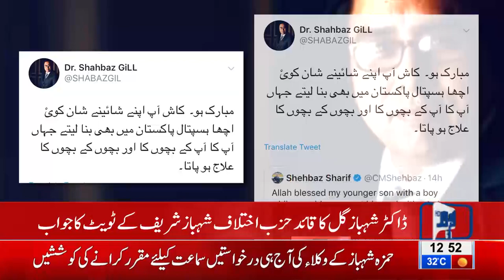Shahbaz Gill criticism on Shahbaz Sharif